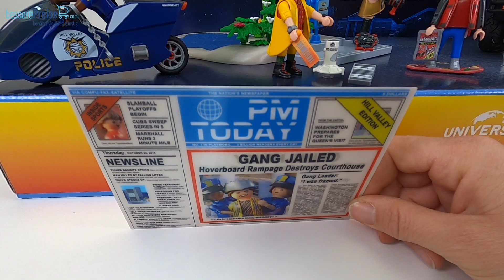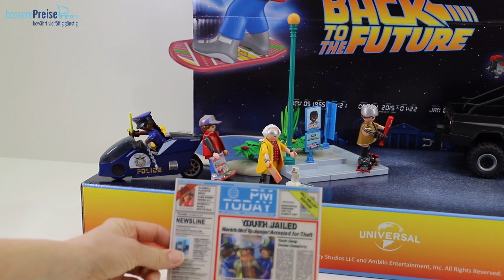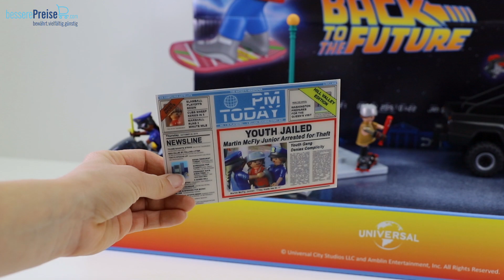🚙 🏂 PLAYMOBIL Back to the Future | Neuheiten 2021 | Martys PickUp und Jagd Hoverboard 70633 70634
Marty und Doc Brown sind zurück in der Zukunft!
Mit dem Pick-Up war eigentlich kein so großes Abenteuer geplant, aber Doc ist ja immer für eine Überraschung gut.
Zurück in der Zukunft muss Marty gleich auf ein Hoverboard umsteigen und liefert sich hiermit eine rasante Verfolgungsjagd. Auch die Polizei ist auf ihrem fliegenden Motorrad dabei.

finden Sie Playmobil Artikel zu sehr günstigen Preisen.
Vorbeischauen lohnt in jedem Fall!

70633 Back to the Future Marty's Pick-up Truck

Marty McFlys kultiger Pick-up Truck mit den Charakteren Marty McFly, Jennifer Parker & Biff Tannen aus dem Jahr 1985. Mit Sammlerpostkarte für echte Fans. Maße Pick-up Truck: 25 x 12 x 13 cm (LxTxH)
Grundgütiger! Nach dem ersten abgefahrenen Abenteuer im kultigen PLAYMOBIL-DeLorean, geht die verrückte Zeitreise von Marty McFly rasant weiter. Eigentlich wollte Marty gerade mit Freundin Jennifer zu einem Wochenendausflug in seinem von Biff frisch gewachsten brandneuen Pick-up Truck aufbrechen, doch da wird er erneut eines Besseren belehrt. Plötzlich taucht Dr. Emmett „Doc“ Brown aus dem Nichts in der weiterentwickelten DeLorean-Zeitmaschine auf und nimmt Marty und Jennifer mit in die Zukunft, genauer gesagt ins Jahr 2015! In der Zukunft scheint sich die Geschichte zu wiederholen. Marty muss seinen Sohn aus einer misslichen Lage mit Biff Tannens Sohn Griff befreien. Um Griff Tannen zu entkommen, schnappt sich Marty ein Hoverboard und eine der denkwürdigsten Verfolgungsjagden der Filmgeschichte beginnt. Das neue exklusive Spielset bringt PLAYMOBIL Fans noch einmal Zurück in die Zukunft. Im Set enthalten sind Marty McFly, Jennifer Parker und Biff Tannen sowie ein Pick-up Truck mit Platz für zwei Figuren und eine Sammlerpostkarte für echte Fans. Motorhaube und Heckklappe des Pick-ups können geöffnet werden.

70634 Back to the Future Part II Verfolgung mit Hoverboard

Mit den Charakteren Marty McFly, Dr. Emmett Brown & Griff Tannen aus dem Jahr 2015. Inklusive Sammlerpostkarte mit Wackelbildeffekt für echte Fans.
Nach seiner ersten Zeitreise in die Vergangenheit geht es nun für Marty McFly ins Jahr 2015. In der Zukunft hat Griff, der Sohn von Marty's Erzrivale Biff Tannen, Marty's Sohn auf dem Kieker. Natürlich muss Marty seinen Sohn aus dieser misslichen Lage befreien. Um Griff Tannen zu entkommen, schnappt er sich ein schwebendes Hoverboard und eine der denkwürdigsten Verfolgungsjagden der Filmgeschichte beginnt. Wird es Marty gelingen, Griff abzuhängen und wieder zurück ins Jahr 1985 zu kommen? Mit dem neuesten Back to the Future Set von PLAYMOBIL, können alle Fans der Kult-Filmtrilogie jetzt die legendäre Hoverboard-Verfolgungsszene nachspielen. Ebenfalls im Spielset enthalten ist Doc Brown im futuristischen Zukunftsoutfit sowie der Mr. Fusion-Reaktor zur Erweiterung der DeLorean-Zeitmaschine (70317 separat erhältlich) und eine Sammlerpostkarte für echte Fans. Die Figuren können über die Fußklemmung an den Hoverboards befestigt werden.